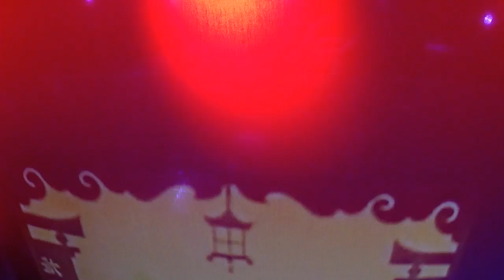JOE DORIA PRESENTS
recorded live at the SEA MONSTER LOUNGE in Seattle.. BAND AND A MOVIE featuring SKERIK on saxophone, WILL BERNARD from Portland on guitar, BRAD GIBSON on drums, and JOE DORIA on Hammond B3 organ!  what movie is this?